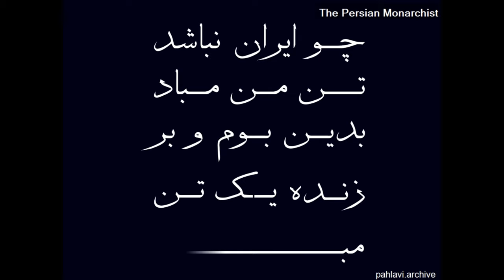"Co Irân Nabâšad Tane Man Mabâd" - Patriotic Imperial Iranian Song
Made in collaboration with pahlavi.archive (on Instagram)